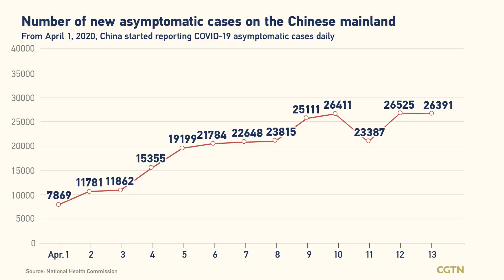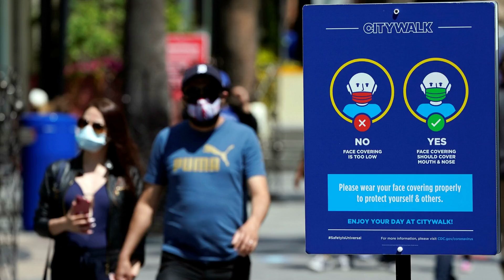WESTERN AUSTRALIA RECORDS MORE THAN 15.000 COVID 19 CASES FOR THE THIRD DAY RUNNING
Western Australia could see a COVID 19 caseload of up to 25.000 new infections a day in the coming weeks. the state's Chief Health Officer says. There were 15.565 new cases reported in Western Australia today. the third consecutive day there has been more than 15.000 new COVID 19 infections. Three more deaths have been reported. with 279 West Australians currently in hospital with the virus. 12 of whom are in intensive care. an increase of four from yesterday. Dr Andy Robertson told ABC Radio Perth the state could expect to see COVID 19 numbers rise in the coming week. 'We will continue to see rises over the next couple of weeks and we will probably get between [20.000] to 25.000 [cases] over the next couple of weeks.' he said. 'We anticipate the numbers will then start to fall after that.' Despite this. Dr Robertson said the timing was right to ease majority of COVID 19 restrictions. which had occurred in April. just days before the state recorded more than 10.000 cases for the first time. He said that lifting the mask mandate seemed appropriate. as data was proving the virus was spreading more in private gatherings. 'What we've seen is that. while all those measures had been very effective in suppressing the outbreak. we were starting to see spread largely being within family groups. within social groups.' Mask wearing strongly encouraged Dr Robertson said he encouraged people to continue wearing masks if they felt it was necessary. 'We'd strongly encourage people to consider wearing masks. but they are having a lot less impact than they have had in the past.' he said. While masks are no longer mandatory for most workers. the vaccine mandate is still in place. with 80.7 per cent of the eligible population having received their booster dose. Dr Robertson said the mandate would be reviewed in the coming weeks. '[For] some groups — like those dealing with [the] vulnerable — we may want to maintain the mandates. while there may be other groups where those mandate aren't as critical going forward.' he said. Public school brings back restrictions The current COVID 19 outbreak is placing a strain on all sectors. with at least one public school in Perth's western suburbs bringing back restrictions in an effort to stem the number of staff out of the classroom with the virus. The ABC understands parents with students at the school have been told by the principal that the lifting of government restrictions had significantly impacted the school's ability to function. It is understood that the school currently has about half a dozen staff members off work due to COVID 19 and. while that is a figure the school was able to handle for the moment. any more would make it difficult to manage. The restrictions the school was bringing back include cancelling assemblies and other large gatherings. no mixed classes. and limits on the number of students allowed for certain classes. Parents have been told those restrictions would remain in place for the rest of the semester. The Department of Education's director of schools. Bec Bope. said masks were no longer required but staff and students could continue wearing them if they wished. 'Parents and carers are allowed on education sites for outside school drop off. face to face parent teacher meetings. attending assemblies. volunteering outside of classrooms such as in the canteen and uniform shop. and visits to residential facilities.' she said. 'Our expectation is that schools follow this health advice from the Chief Health Officer. 'If conditions do change. the Chief Health Officer will advise the department and we will notify schools of any adjustments that need to be made. 'I understand these are challenging times for our schools. but we ask that they contact the department should they require any support or advice.'